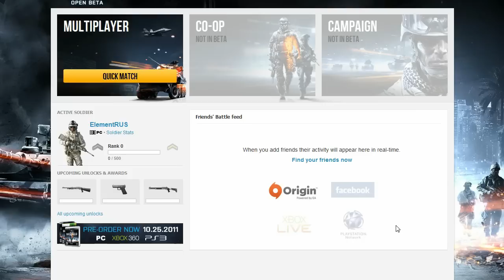Battlefield 3: Beta. Видеопревью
Об этом событии нельзя было говорить. Любое видео немедленно пропадало с Ютуба. И речь не о скандалах «Викиликс» или подготовке теракта. Просто узкому кругу фанатов дали ключи к альфа-версии Battlefield 3. Вскоре появилась «Бета», а вместе с ней - свобода снимать и распространять это видео.